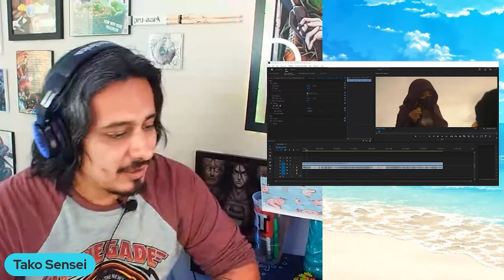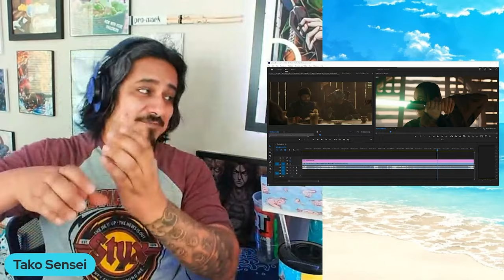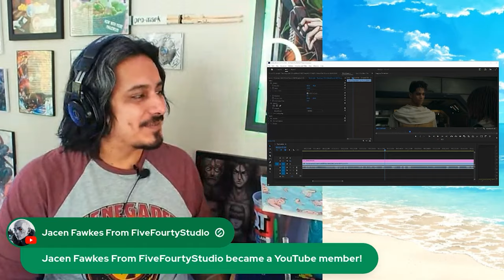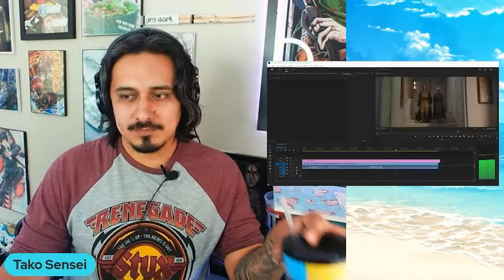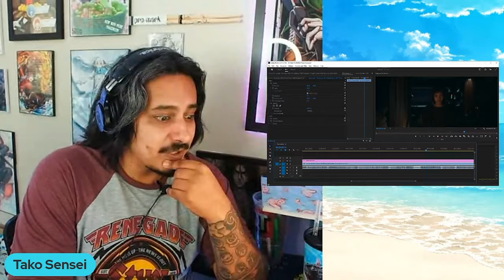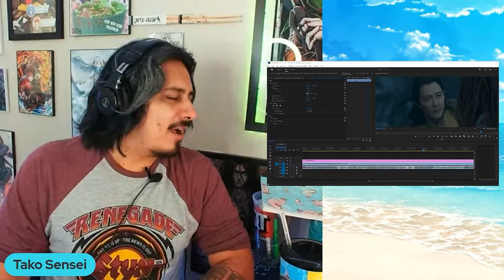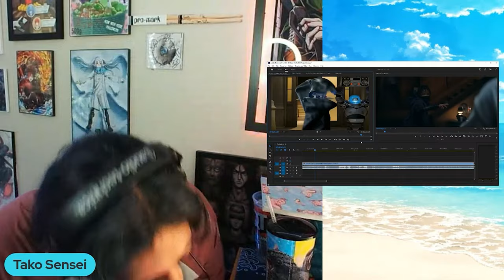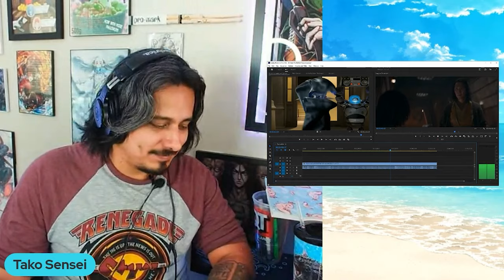I have to fix this?!....The Acolyte Ep 1-2 Reaction